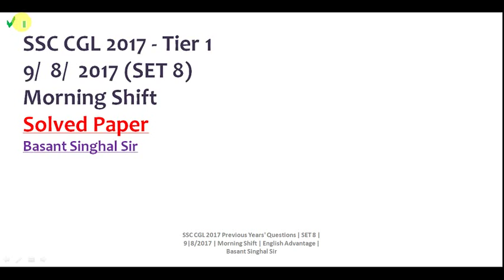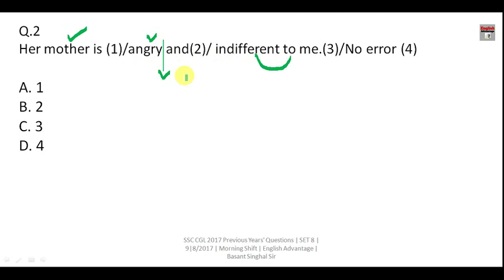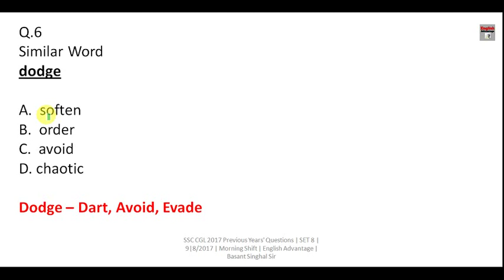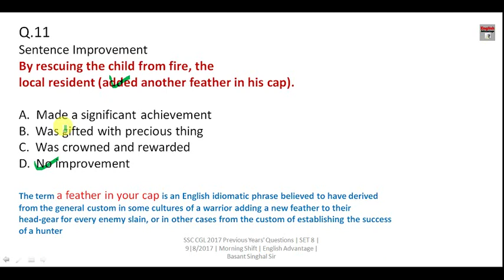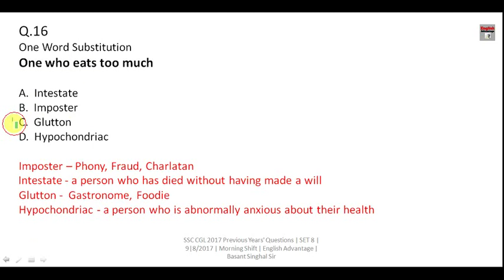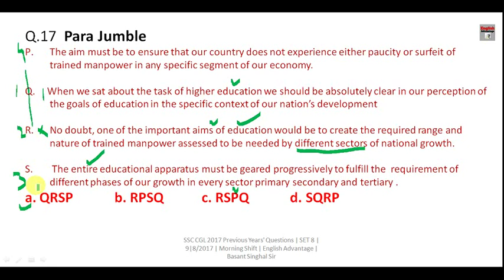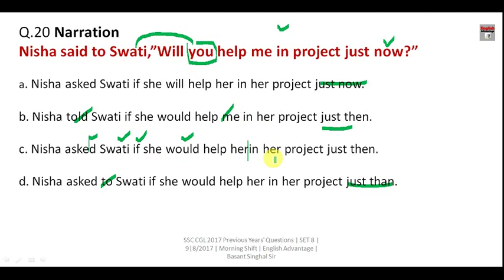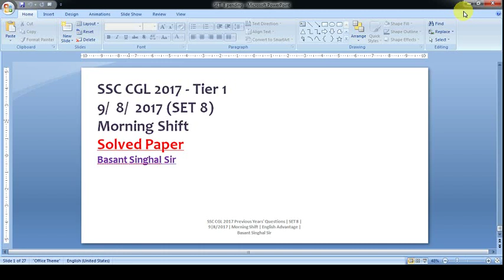SSC MTS 2019 ENGLISH | SSC MTS PREVIOUS YEAR PAPERS | ENGLISH ADVANTAGE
Hi Friends,

1. Bank PO/SO Online E-Course for Full English Section | Validity 12 Months
Fees – Rs.2950/-

2. Bank PO/SO Online E-Course for Full English Section | Validity 6 Months
Fees – Rs.1950/

3. SSC Integrated Online E-Course for Full English Section | Validity 12 Months

4. SSC Integrated Online E-Course for Full English Section | Validity 6 Months

Combo Packs
1. Bank PO + Clerk Integrated Online E-Course for Full English Section | Validity 12 Months
Fees  Rs.4450/-

2. Bank PO + Clerk + SSC Integrated Online E-Course for Full English Section | Validity 12 Months
Fees Rs.6350/-